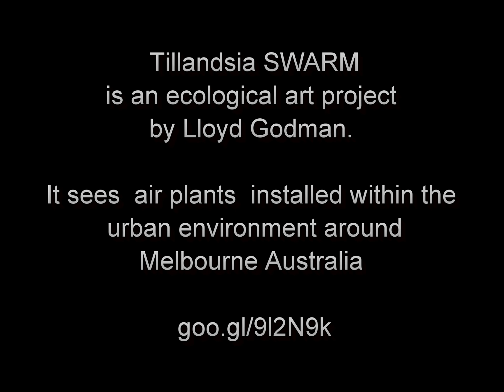Edendale 1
Tillandsia SWARM, Edendale Community Environment Farm, site 1, an ecological art project with tillandsia plants by ecological artist Lloyd Godman, solar palnels, Produced with CyberLink PowerDirector 14